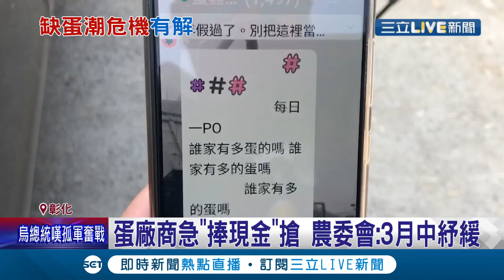缺蛋危機有解? 母雞不下蛋市場供不應求蛋商"捧現金搶蛋" 農委會預估國外進口蛋再加上氣溫回升最快三月緩解!│記者許書維 鍾帛均 邱瑞揚│【消費報你知】20220225│三立新聞台